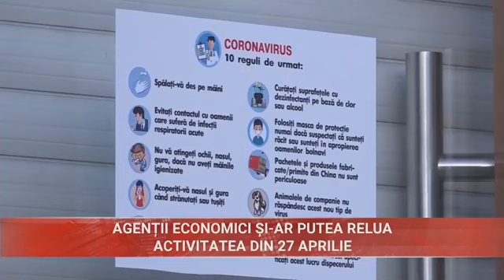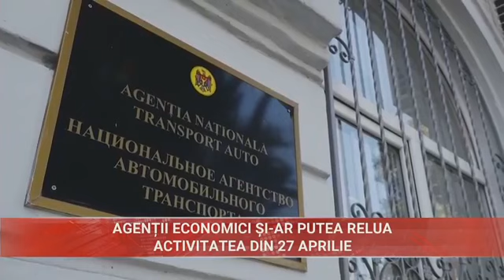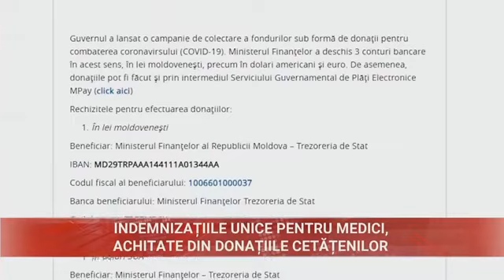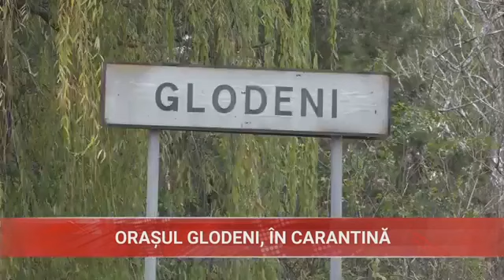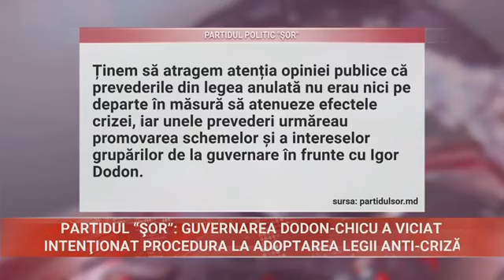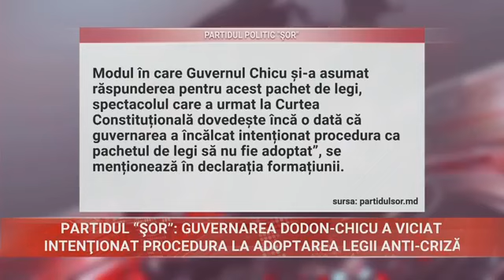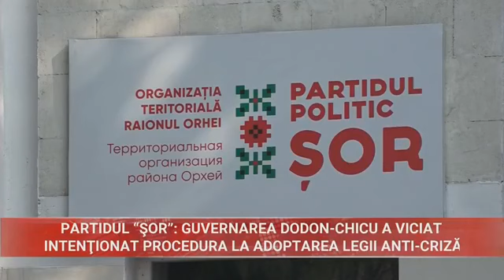2020-04-14 | 13:00 Știri la Televiziunea Centrală